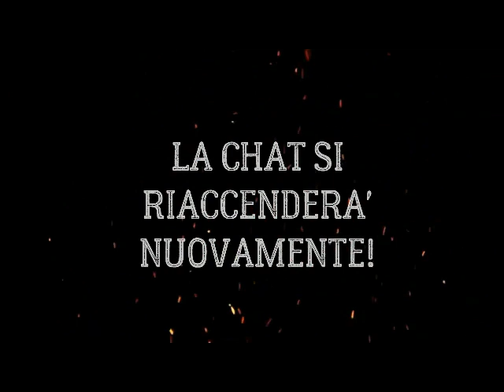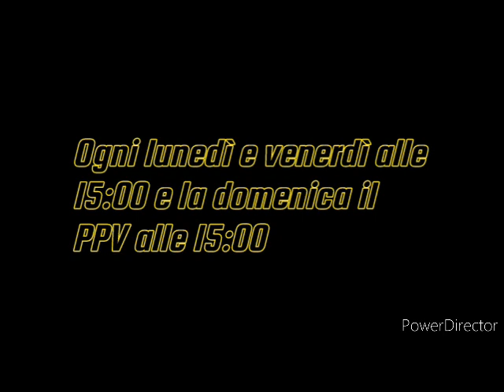WWEF Civilization Episode 319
Dopo i clamorosi fatti riguardanti Elimination Chamber, Tyler Pain dovrà assolutamente darci delle serie spiegazioni: perché ha impedito a sé stesso di vincere il titolo All Star della WWEF mettendosi di nuovo contro Calvin Woods e la Divine Light? Quali sono i suoi piani per il futuro?
E parlando di futuro, la strada verso le due Royal Rumble, inizia oggi e per Kuma è una grande chance quella di vedersela one on one con la campionessa femminile del roster celeste, Cassandra.
Inoltre, Civilization sarà anche la casa per il debutto in-ring di Maddy Hayes che affronterà Lady Denise. Questo e molto altro in questa puntata natalizia della WWEF. Buone feste a tutti e buona visione!

FULL CARD:

- Kuma Murakami vs Cassandra, no title match

- Big Raffa e Graziano vs Sixth Dragon, tag team match

- Mila vs Jess Lynch, one on one match

- Maddy Hayes vs Lady Denise, one on one match

- Tyler Pain explaines his actions, MAIN EVENT